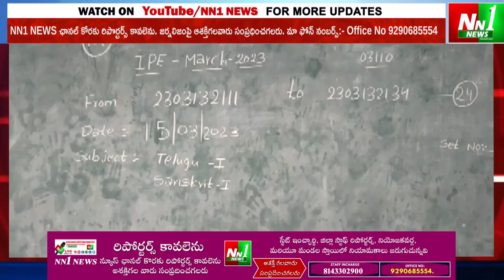శంఖవరం : రాష్ట్రవ్యాప్తంగా ఇంటర్మీడియట్‌ వార్షిక పరీక్షలు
"nn1news live"
"nn1news luve"
"nn1news"
"nn1news live"

NN1 NEWS#
NN1 News#
nn1news live#
nn1news breaking news today#
nn1news Breaking#
nn1news Youtube on live#
nn1news Sucribe#